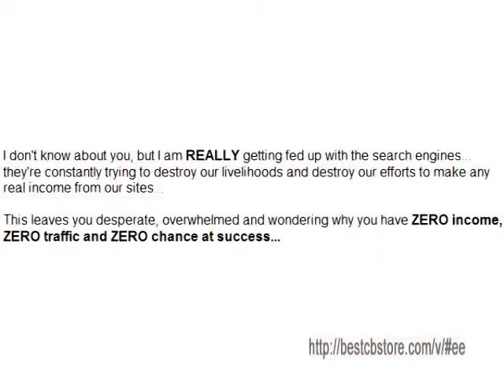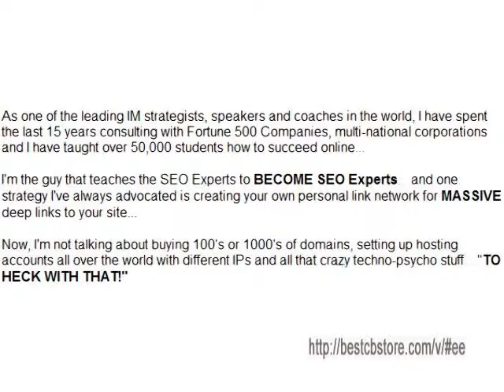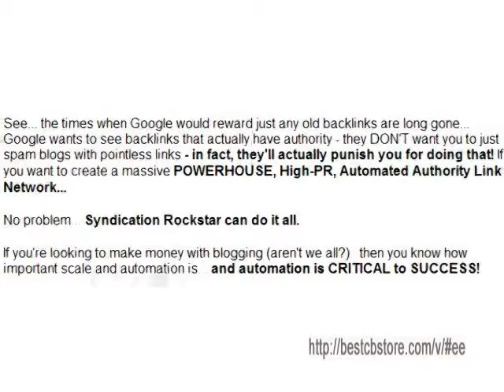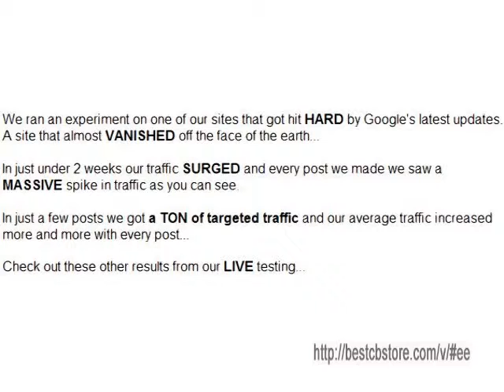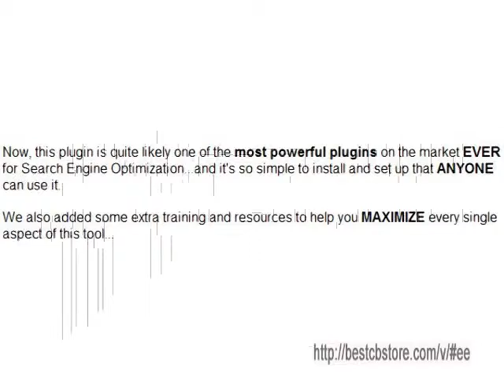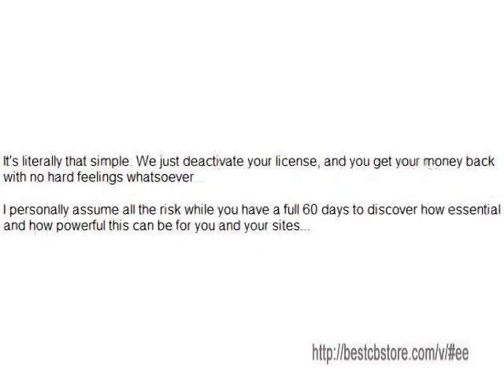This leaves you desperate, overwhelmed and wondering why you have ZERO income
I don't know about you, but I am REALLY getting fed up with the search engines... they're constantly trying to destroy our livelihoods and destroy our efforts to make any real income from our sites... This leaves you desperate, overwhelmed and wondering why you have ZERO income, ZERO traffic and ZERO chance at success... Let's...